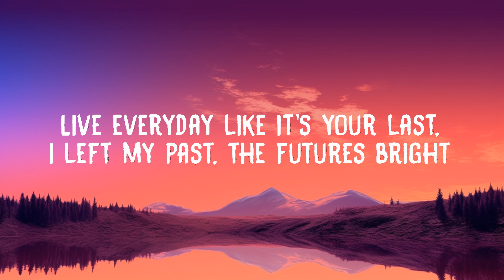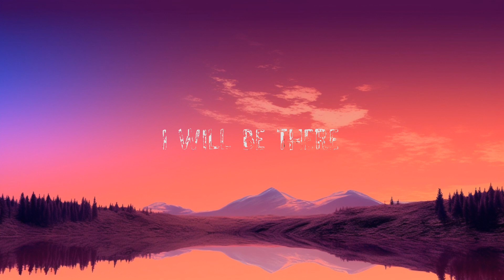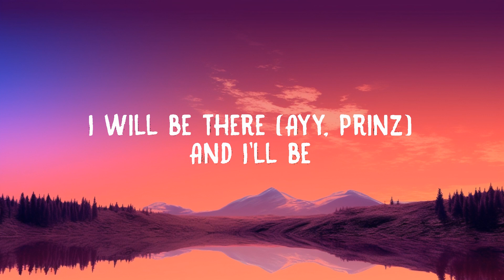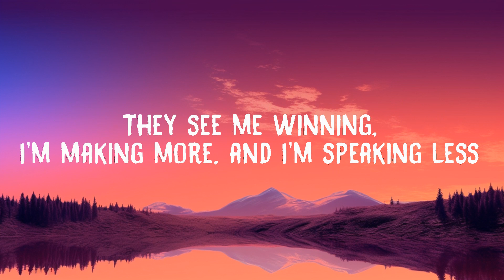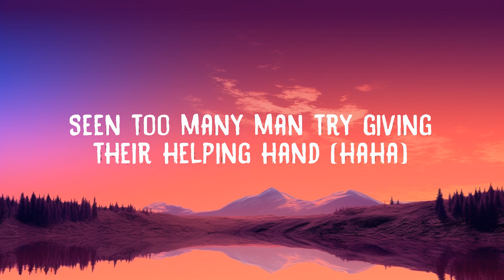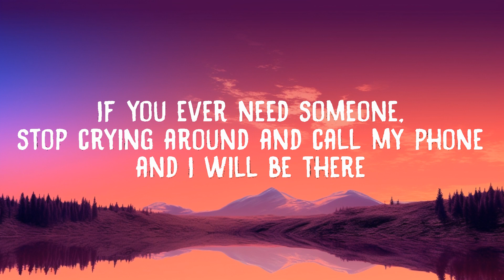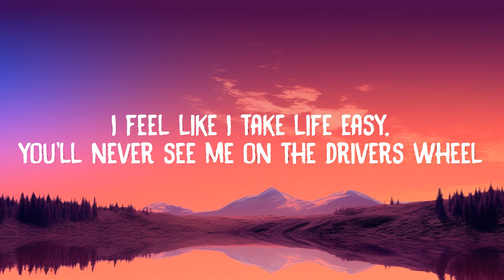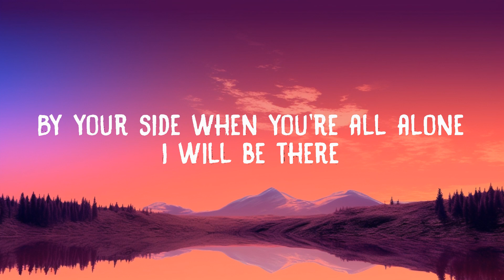Prinz - Highs & Lows (Lyrics) feat. Gabriela Bee | 20 Min Masahiro Lyrics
Prinz - Highs & Lows (Lyrics) ft. Gabriela Bee

Stream & Download " Highs & Lows" by Prinz:

Lets Support & Follow Prinz:
Ins: .

Lyrics:
 Prinz
Highs & Lows
feat. Gabriela Bee

Give you mine, if you heart gets broke

By your side, when you’re all alone
I will be there, aye, Prinz

We all know life gets tough
When you’re by yourself, it’s a lonely road
If you ever need someone
Stop crying around and call my phone
And I will be there, yo, look
Live everyday, like it’s your last
I left my past, the future’s bright

I will be there (There)

I feel, like I take life easy
You’ll never see me on a driver’s wheel
Always the passengers side of a journey
Let me sit back and enjoy my meal
Nonchalant, I keep myself to myself
You ain’t gonna hear my plans
I keep my circle smal
Seen too many men try giving their helping hand
Ha-ha, they see me winning
I’m making more and I’m speaking less
I prove them wrong everytime I sing
They make a mistake and they second guess
They know I got G.O.D. on my side
And he told me: “I will be there”